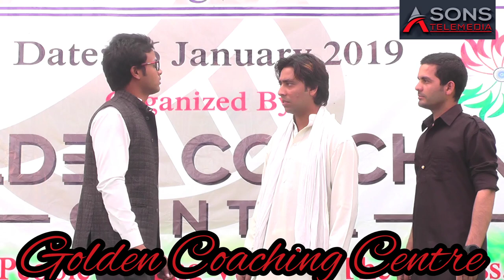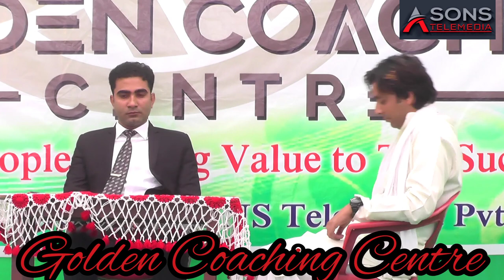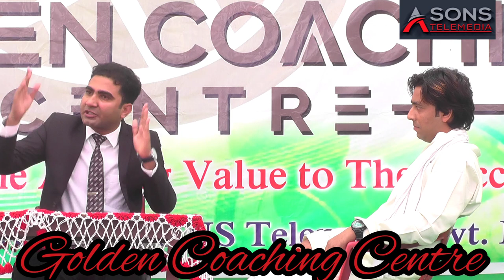Nayak EP-3 Powerful acting of Nayak The real Hero! Golden Coaching Centre !!! A_SONS Telemedia..